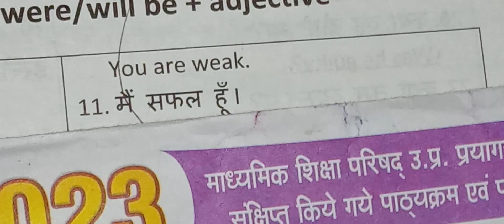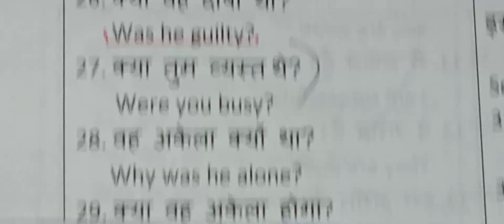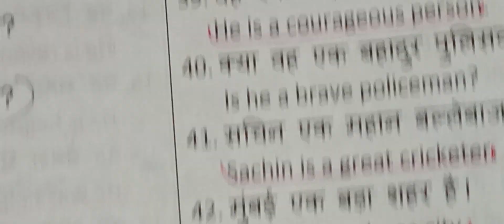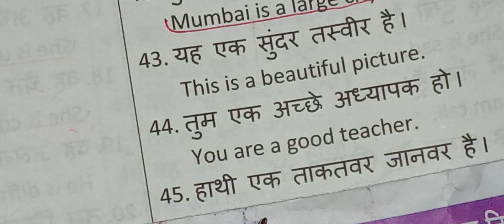Video -70 English from zero to advance